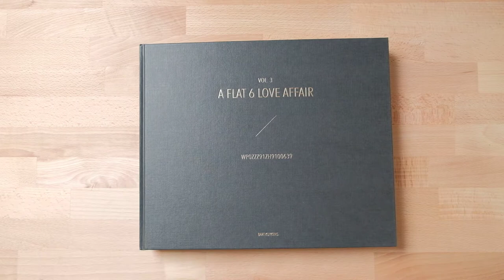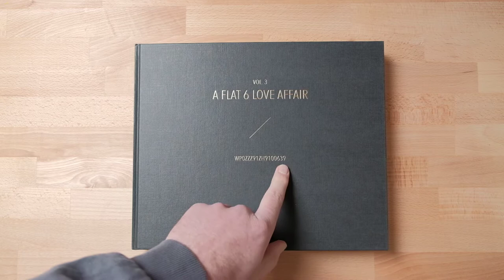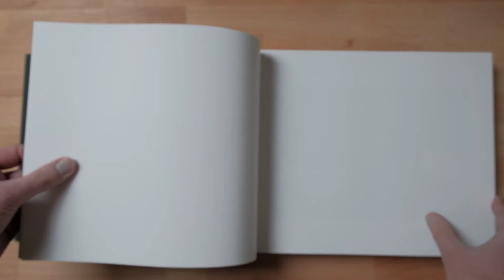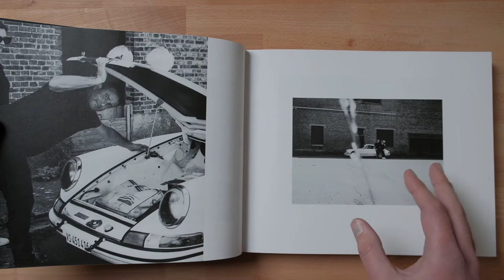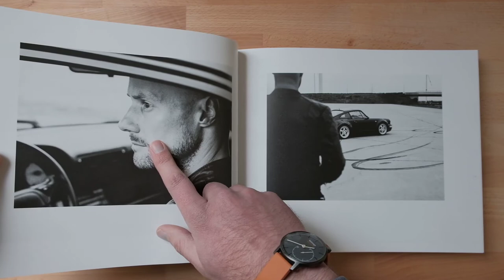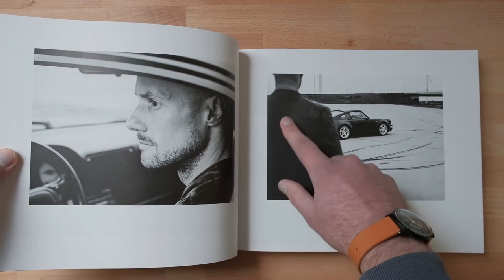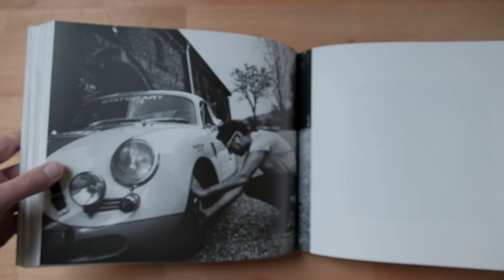A FLAT 6 LOVE AFFAIR boekenreeks over Porsche 911 door Bart Kuykens